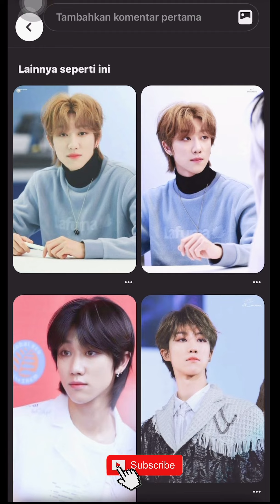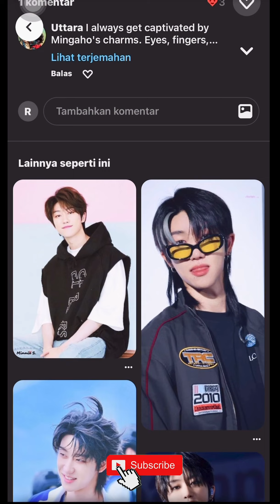MULLET INSPIRASI ALA PRIA KOREA 2023